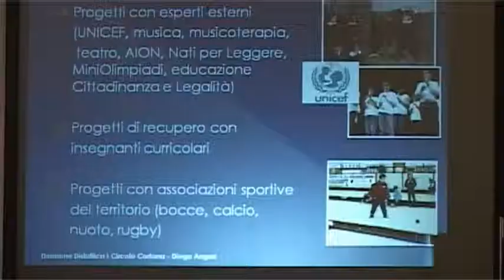Bisogni Educativi Speciali, il convegno a Cortona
Una due giorni di approfondimento a Cortona sui cosiddetti "BES", i Bisogni Educativi Speciali. L'intervista all'assessore comunale di Cortona Francesca Basanieri.